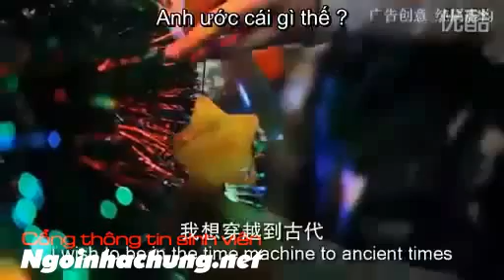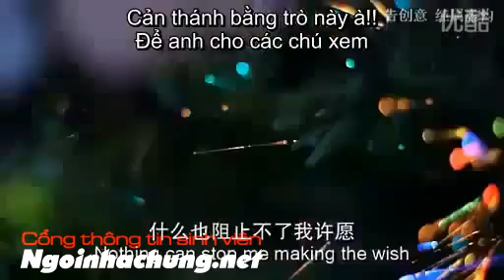[HD Vietsub] Đời tôi được cứu như thế nào ?